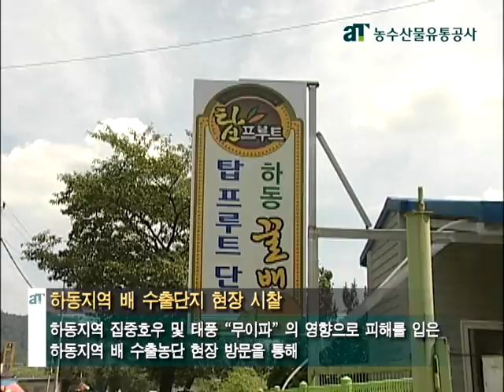[aT 농수산물유통공사]경남지역 수출농업인과 현장간담회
aT 하영제 사장은 8월 29일 경남 진주 대곡농협 원예전문생산단지와 경남 하동군 하동 배 수출단지를 잇따라 방문하여 현장 간담회를 갖고 애로사항을 청취한 뒤 하반기 수출 확대방안 등을 논의했다.